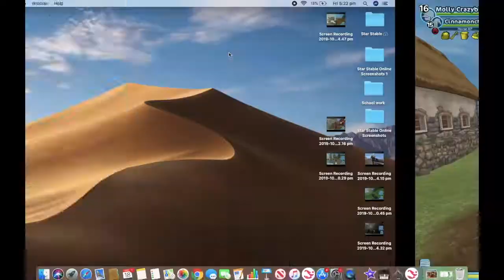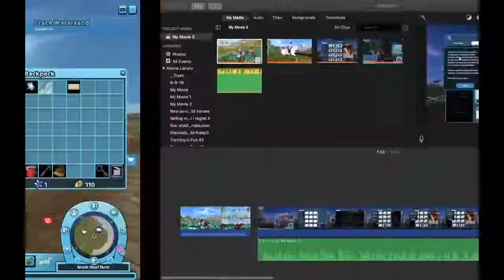Let's Play #5 - Questing at south hoof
this is a video of just quests at south hoof i have alot of videos that i have recorded but have not edited or uploaded yet like another let's play video (spoiler: going to darkcore for the first time), another training video (with my level 10 connie), a glitches video (homestable glitch), and im working on a randomness video which will hopefully be out soon. i'm also rly busy with school so i probably wont be posting as often hope you guys will understand.